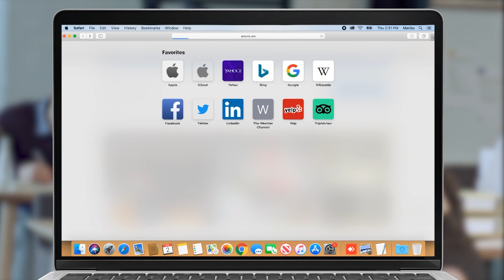Ոչ մի պաշտոնյա չի կարողանալու փախչել․ Վահե Էնֆիաջյան